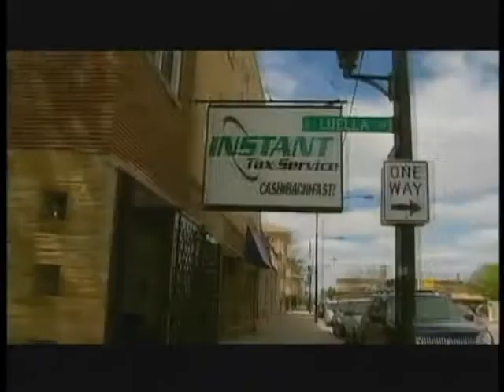building an empire ep.7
Episode 7 of BUILDING AN EMPIRE performing live Mizz yayo and interviewing Ms Angel